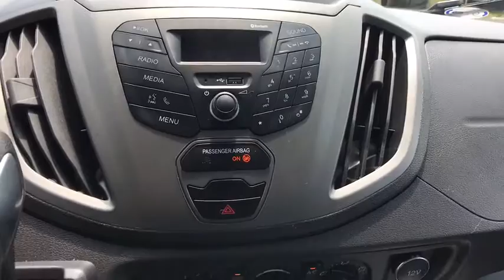2018 Ford Transit_Van Sterling, Leesburg, Vienna, Chantilly, Fairfax, VA T00559F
Used 2018 Ford Transit_Van available in Sterling, Virginia at Ted Britt Chevrolet. Servicing the Leesburg, Vienna, Chantilly, Fairfax, VA area.

LOW MILES BLUETOOTH REVERSE PARK AID AND READY TO WORK!brbrTHIS VEHICLE IS LOCATED AT THE TED BRITT FOR LIFE STERLING LOCATION! It has gone through our industry leading TB4L inspection and reconditioning process which qualifies it for our Ted Britt 4 Life! Lifetime Vehicle Coverage! Powertrain4Life Nitro4Life Windshield4Life VAInspection4Life Battery4Life and Loaner4Life. See Dealer for details See Dealer for details.